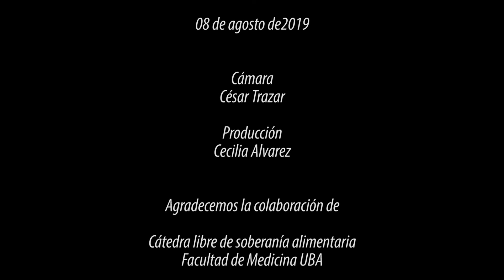Pensarnos a través de los alimentos Darío Sztajnszrajber Parte 1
Intervención de Darío Sztajnszrajber  durante la jornada de "Pensarnos a través de los alimentos" organizada por la UTT y la cátedra libre de soberanía alimentaria, el día 8/8/2019 en el aula magna de la facultad de medicina UBA